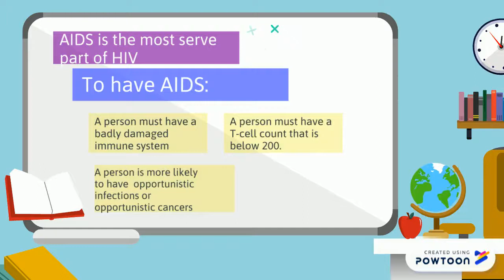HIV/AIDS PSA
Here is some general information about HIV/AIDS.